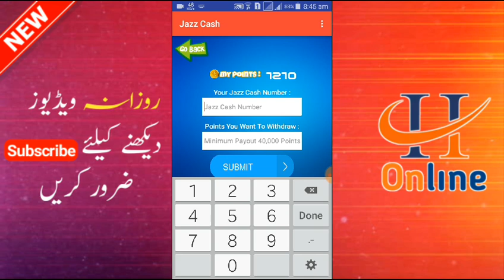Earn Money Online | New Online Earning Application | without investment | Hamid Online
Daliy Earn Money Online in Pakistan From Android App 2020 | Spin to Win | New Online earning app 2021 | Jazz Cash , Easypaisa 2020

For Apps/Business/Promotions☆

▶️Instagram ID .

Video Hastags :-

Your Quarries :-
 (1) how to earn money online 2020. by hamid online
(6) Paise kaise kamaye. by hamid online
(7) How to earn money online from App.
(15) Online earning in Pakistan. by hamid online
(16) earn money in pakistani apps.
(20)How to Earning Online In Pakistan)
(21)how to make money online in pakistan by hamid online
(22)how to earn money from mobile games

EARN money Online New App 2020 Earning money new app online paise kamane Ki app online paise Kaise kamaye have to earn money new app new earning best app new earning app